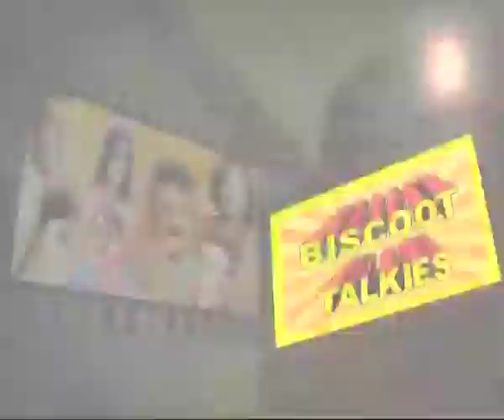Jedara Bale Kannada Movie Dialogue Scene Shankar Udaykumar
Watch Jedara Bale (Kannada: ಜೇಡರ ಬಲೆ) is a 1968 Kannada Dialogue Scene  film directed by Dorai-Bhagavan starring Rajkumar, Jayanthi, K.S. Ashwath, Narasimharaju and Udaykumar. It was the first of series of movies created along the lines of the James Bond films. The music of the film was composed by G.K. Venkatesh. We are uploading fresh Kannada Movies regularly.